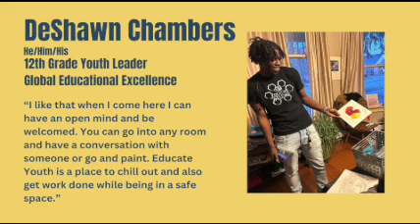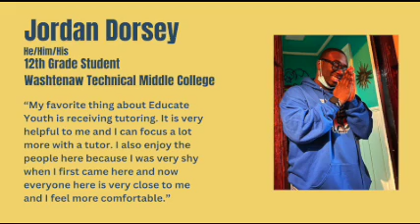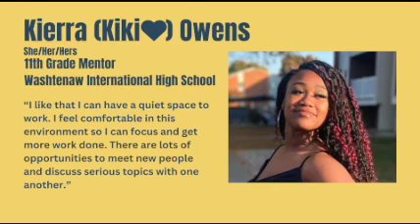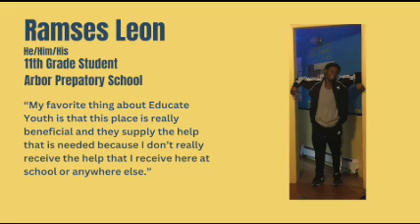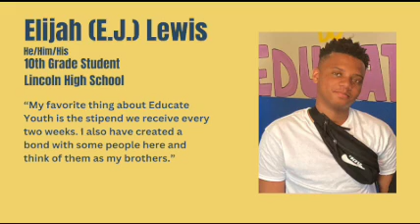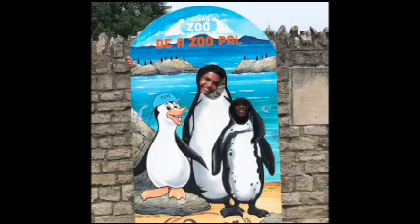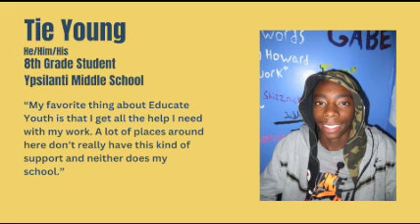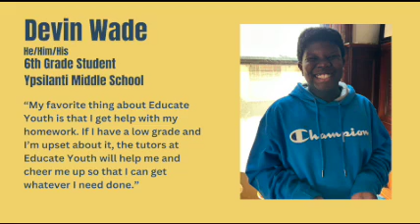Educate Youth 2023 Donor Celebration Video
Photos of different portions of our program, introductions of students, and music created by Educate Youth students.